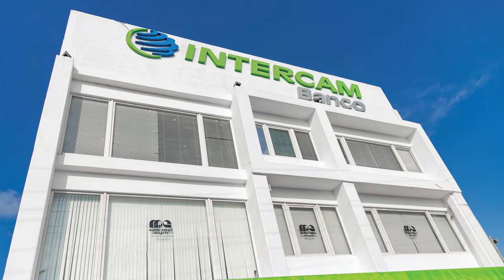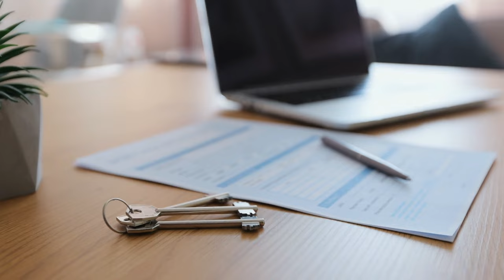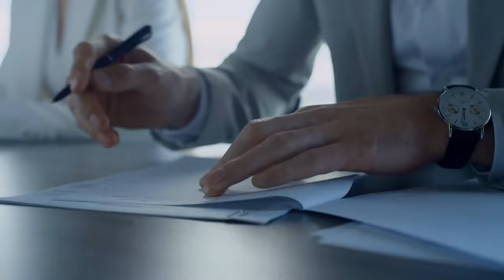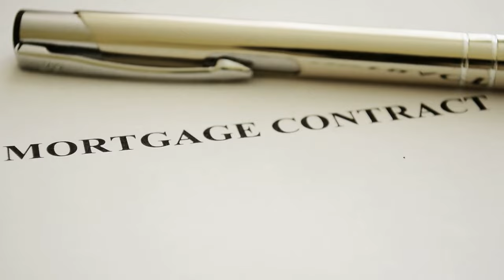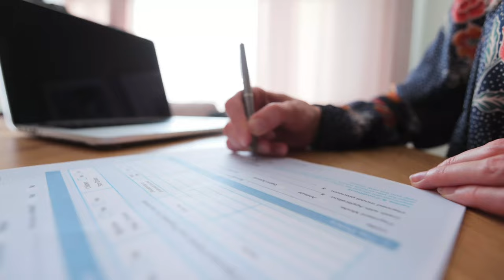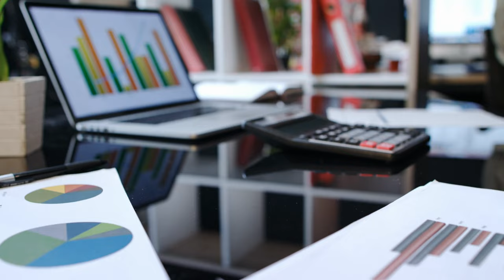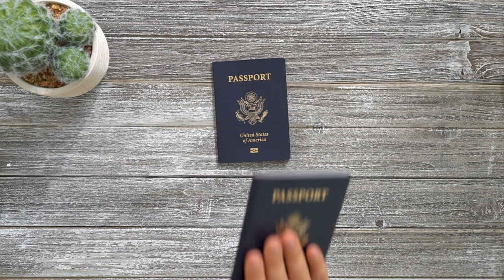A mortgage to buy a property in Mexico!!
A detailed guide about all the process and requirements to obtain a bank loan to buy a property in Mexico with Dream Loan by Intercam.